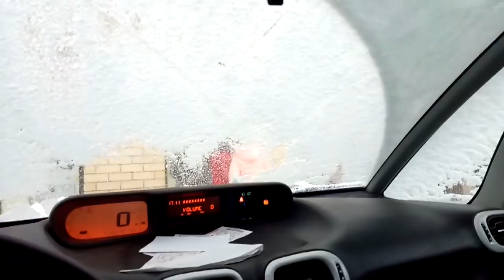✔ХОККЕЙ С УТРА!!! ✔УРА!!!✔МОЙ ПЕРВЫЙ МК ПО ПРЯНИКАМ✔НА ЧЕРДАКЕ✔ 25 ФЕВРАЛЯ 2018♥